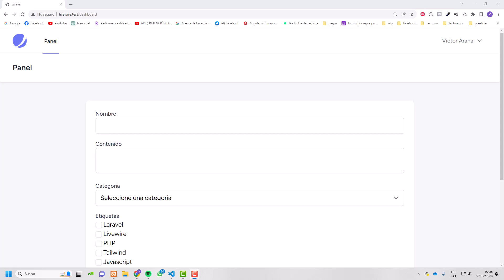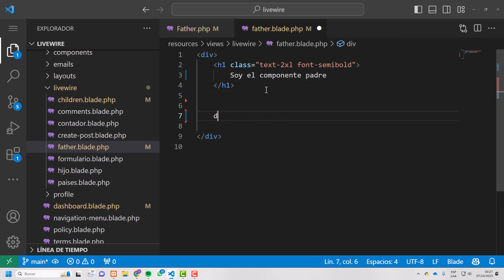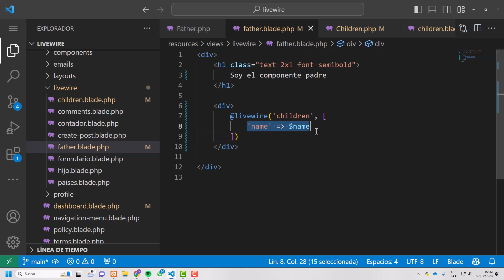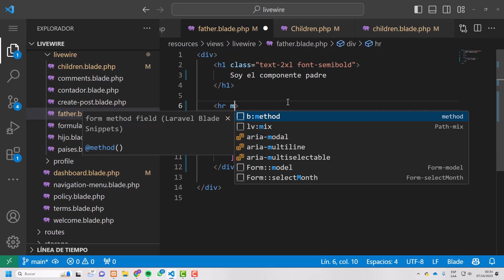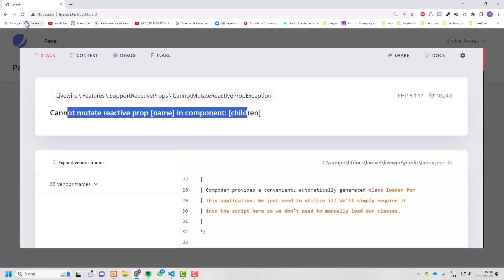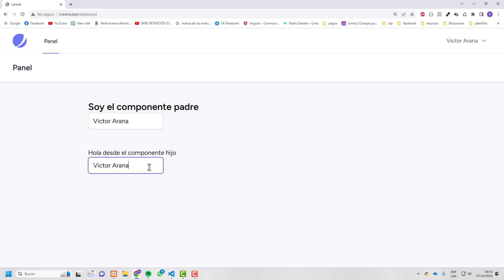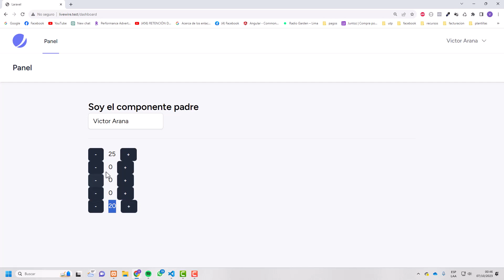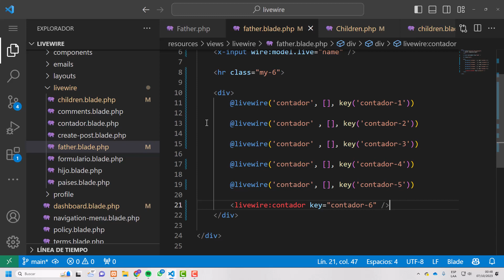16 - Componentes anidados - Curso Livewire 3 desde Cero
En este capítulo, exploraremos una técnica avanzada pero fundamental en Livewire 3: los componentes anidados. La capacidad de anidar componentes es esencial para construir aplicaciones web complejas y dinámicas de manera eficiente. Aprenderemos cómo crear jerarquías de componentes, permitiendo la reutilización inteligente y modularidad en el desarrollo. Desglosaremos cómo los componentes padres e hijos pueden comunicarse entre sí, lo que te dará el poder de construir interacciones altamente interactivas y dinámicas en tu aplicación Livewire. Dominar esta técnica te abrirá la puerta a la creación de interfaces de usuario complejas y altamente responsivas, llevando tus habilidades de desarrollo Livewire a un nivel completamente nuevo. Prepárate para sumergirte en el mundo de los componentes anidados y descubrir cómo pueden transformar por completo la forma en que construyes aplicaciones web.